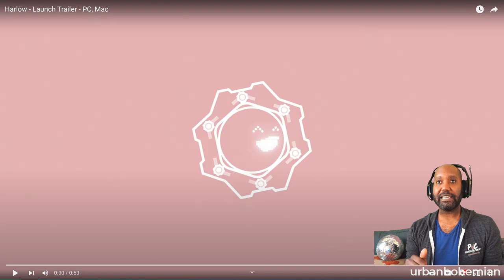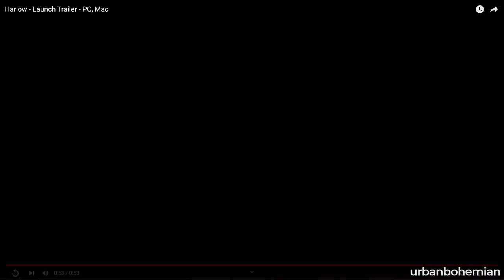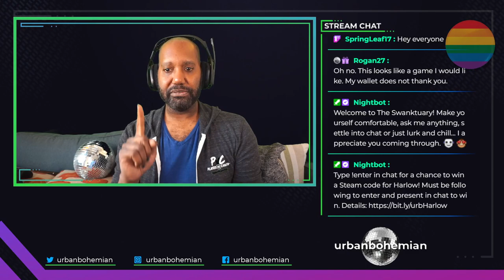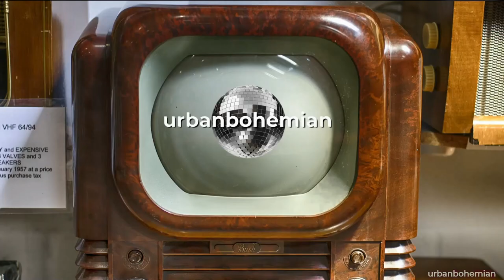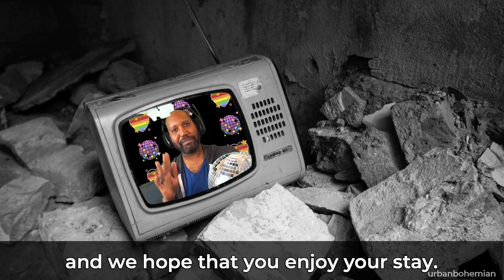Harlow - out now on Steam and Epic!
I play Harlow: Two clumsy robots plan a surprise party for the frozen colonists they stranded in this atmospheric platformer.